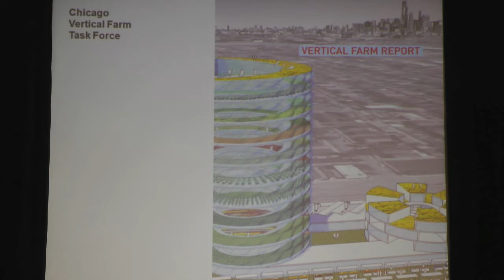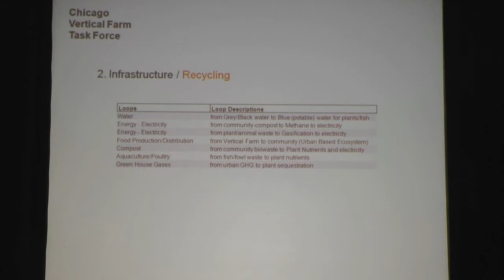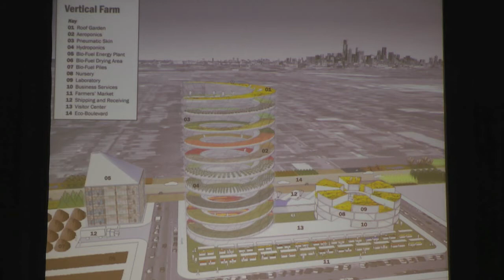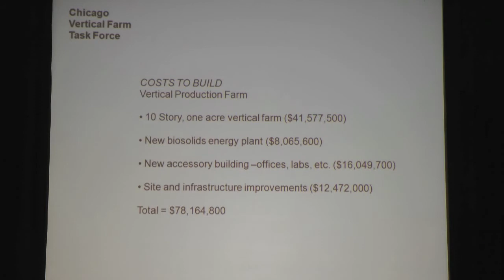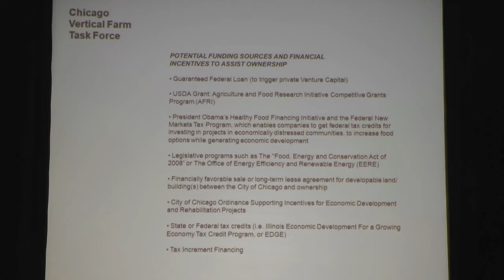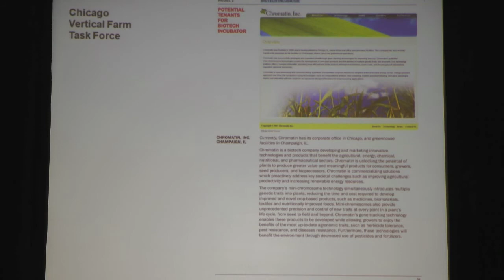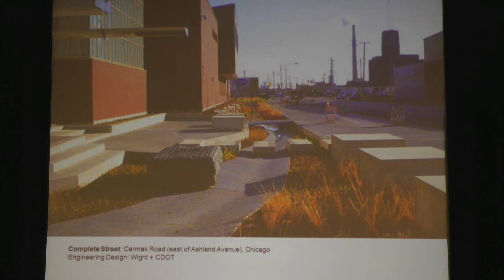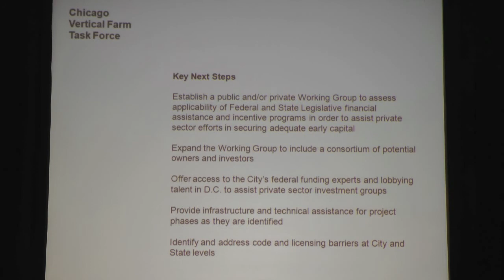￼CIFV2012 6: Martin Felsen, Urban Lab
Martin Felsen is principal of UrbanLab, an architecture and urban design firm. UrbanLab specializes in developing a catalogue of architectural, and infrastructural strategies, in particular examining natural and artificial systems underpinning urban environments. Martin's current architecture projects include the design of an urban agriculture buffer zone and pedestrian pathway adjacent to the Chicago River, and a storm/grey water sequestration and recycling master plan for large industrial zones in the City of Chicago. His research focuses on public space, public infrastructure and public resources in American-style cities and megaregions. His goal in the workshop is to relay the opportunities and challenges of designing Vertical Production Farms and Bio-Tech Incubator Vertical Farms.